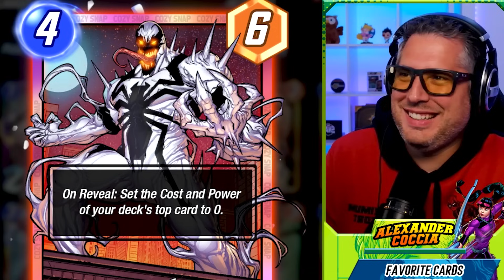An Absolute DEADLY Season Incoming | WTF Are These Cards?! | Marvel Snap Chat Ep. 92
Join Cozy and Alex Coccia as they chat about this and more on this episode of The Snap Chat and every week as they discuss all things Marvel Snap

Come Hang out via Socials!

00:00 - 00:20 Welcome and Today's Topics
00:20 - 05:09 Olympic Games
05:09 - 05:31 Alex's Topics
05:31 - 29:50 Double Patches
29:50 - 35:15 Alliances
35:15 - 58:10 Datamined Cards
58:10 - 58:39 Outro